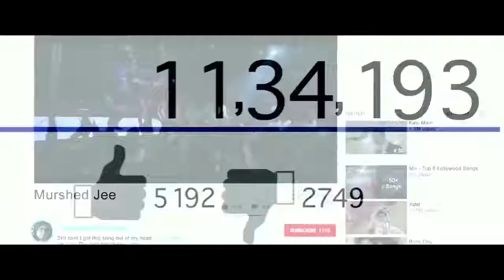Arth 2 | The Destination Official Trailer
Arth - The Destination Official Trailer Release
Shaan Shahid Humaima Malick Hammad Chaudhry